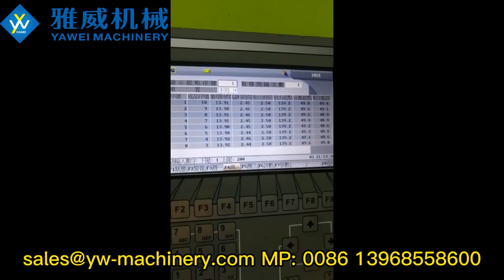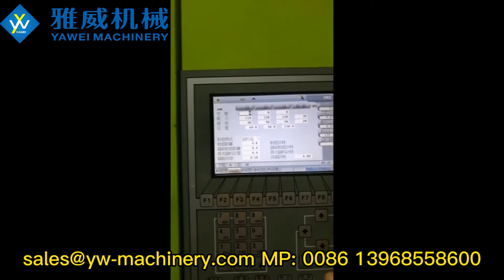18-cavity Hot Runner 5L Handle Mould with stainless steel mould base, by Yawei Machinery